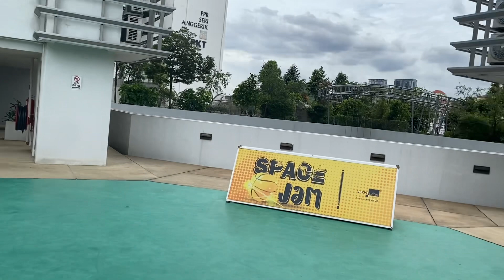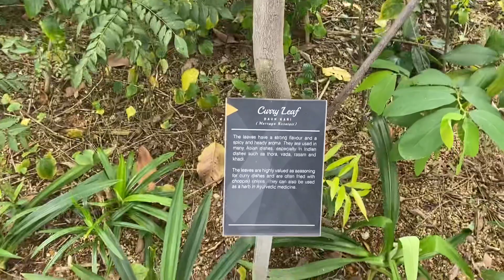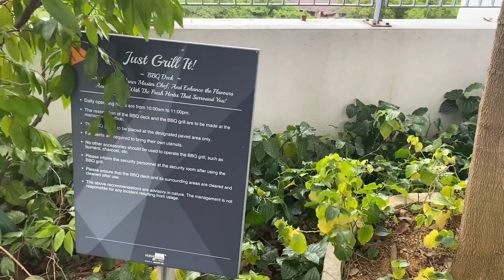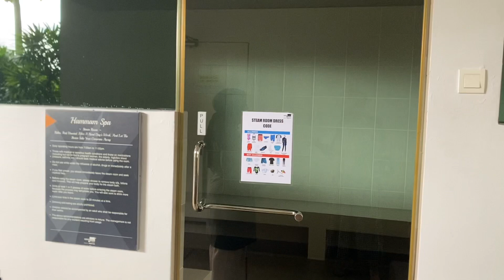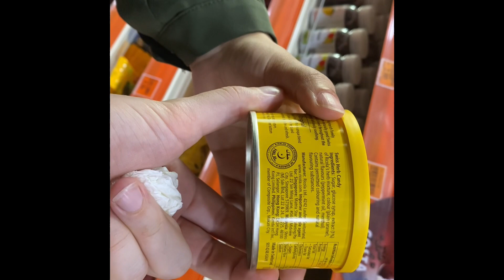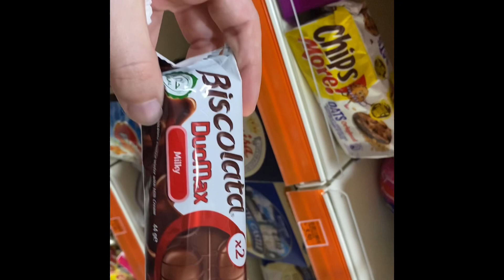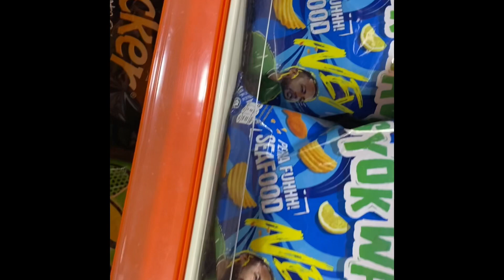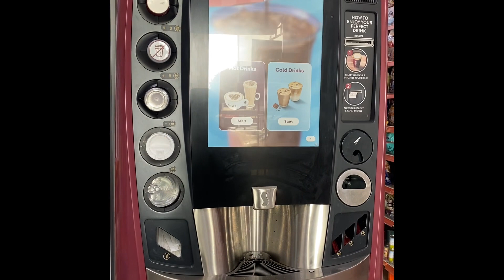MALEZYADA ORTAK YAŞAM ALANLARI/ Malezya KÜLTÜRÜNE DAİR İLGINÇ DETAYLAR#66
BU bölümde Malezyada kaldığım yerin ortak yaşam alanlarını göstermeye devam ettik. Sonrasında da Malezya kültürüne dair bana ilginç gelen detayları paylaştık.